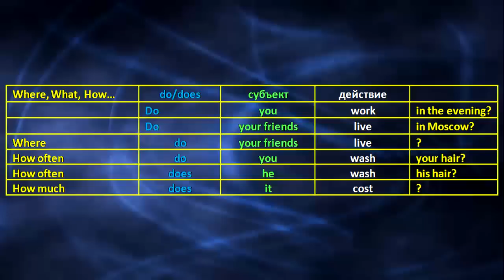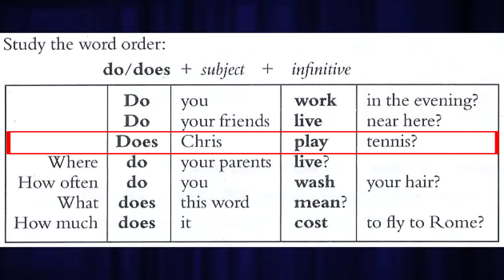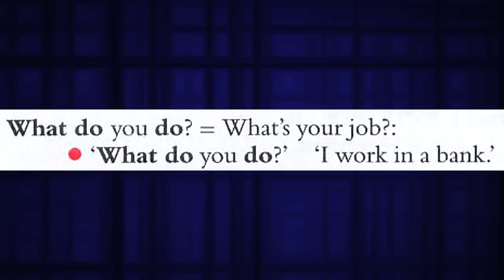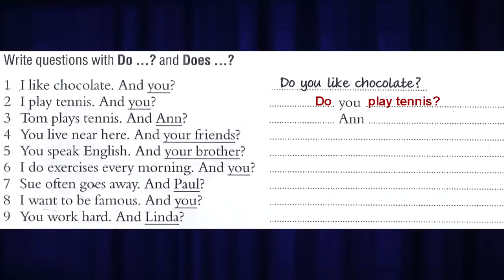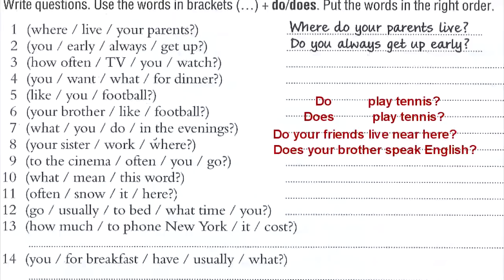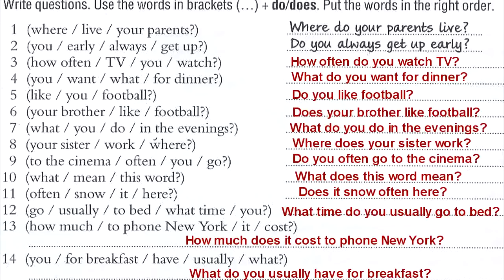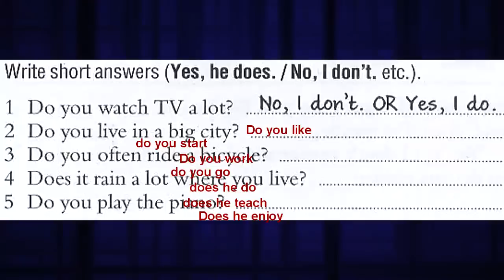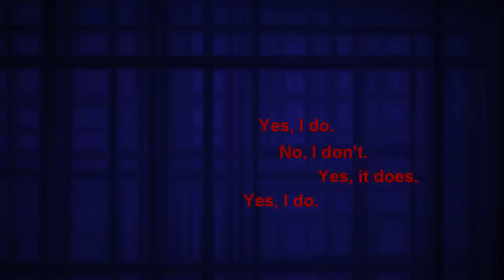Урок №7 Английский для начинающих